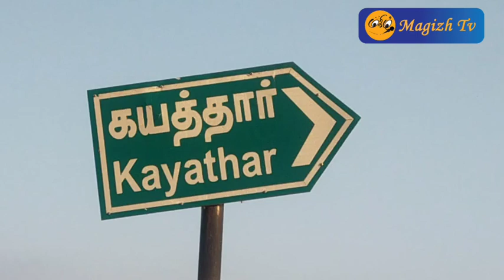சடையப்ப சுவாமி மகா சிவராத்திரி வழிபாடு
தூத்துக்குடி மாவட்டம்
கயத்தாரில் அமைந்துள்ள அருள்மிகு சடையப்ப சுவாமி திருக்கோயிலில் மகா சிவராத்திரி முன்னிட்டு காலையில் நடைபெற்ற கணபதி ஹோமம் தொடர்ந்து சுவாமிக்கு அபிஷேக தீபாரதனை நடைபெற்றது